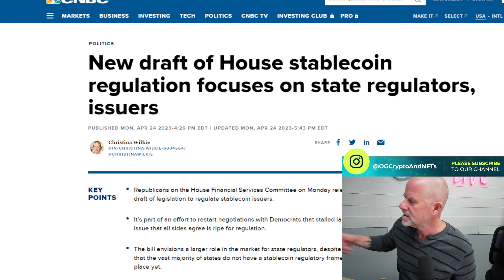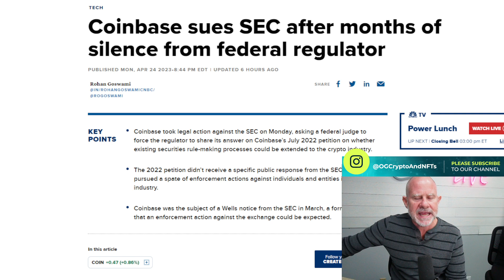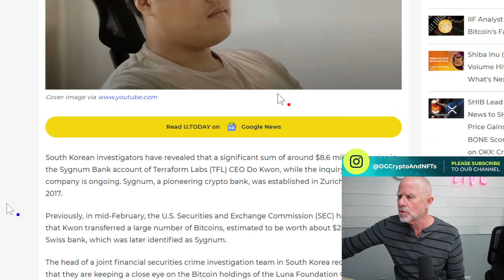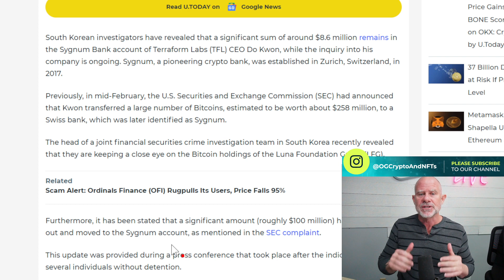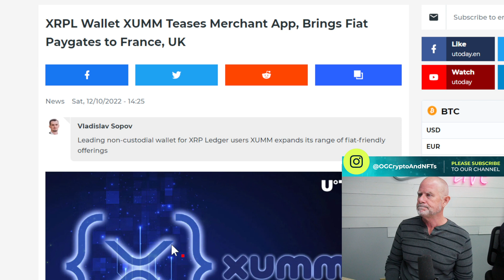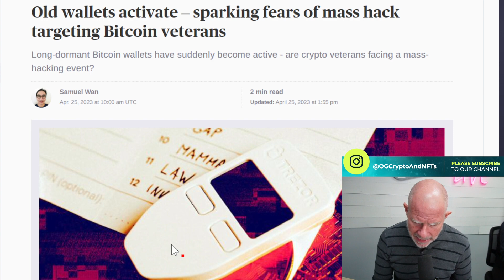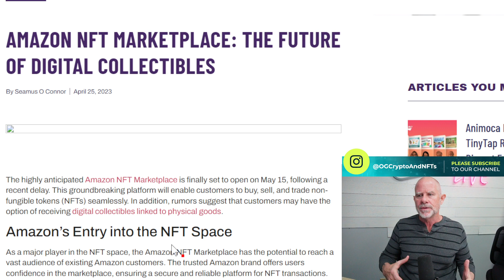Coinbase Takes Legal Action Against SEC Over Lack of Crypto Regulation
Emi and Troy discuss the hottest articles on crypto, web3, and NFTs on today’s show of  @OG Crypto and NFTs  😎🪙🚀🧑‍🚀

In this video, we discuss the latest development in the ongoing battle between Coinbase and the SEC. Coinbase, one of the largest cryptocurrency exchanges in the world, has filed a lawsuit against the SEC, asking a federal judge to force the regulator to publicly share its response to Coinbase's July 2022 petition on whether existing securities rule-making processes could be extended to the crypto industry.

Despite not receiving a specific public response from the SEC, Coinbase has been warned of pending legal action through a Wells notice, and the SEC has aggressively ramped up enforcement actions and warnings against crypto exchanges, including Coinbase. This legal action marks Coinbase's first formal challenge against the regulator.

Join us as we delve into the implications of this lawsuit for the future of cryptocurrency regulation and the crypto industry as a whole. We'll explore the arguments put forth by Coinbase, the potential outcomes of the lawsuit, and what this means for other crypto companies facing regulatory enforcement actions from the SEC.

YouTube  @OG Crypto and NFTs
🔗📤🔗Links to articles:

0:00 Start
0:01 Intro
1:06 House Stablecoin
3:56 Coinbase Sues SEC
6:33 10k BTC
9:04 XUMM
10:26 Old wallets activate
12:12 Amazon NFT